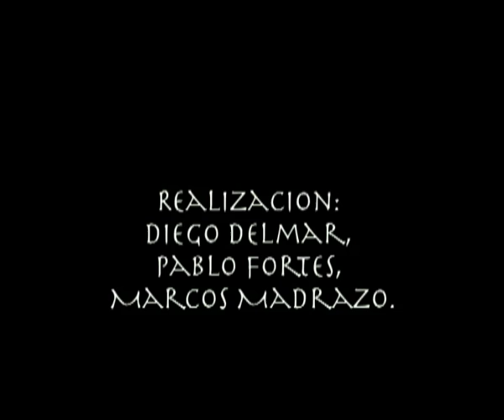"Pancreas" | Short Film - Directed by Diego Delmar 2005 | KnocK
Help this Channel with your Like 👍

Short Film directed by Diego Delmar in 2005

Film Notes:
Pancreas is a bizarre short film where a man fights with his worst fear... another version of himself that is full of hate and rage.